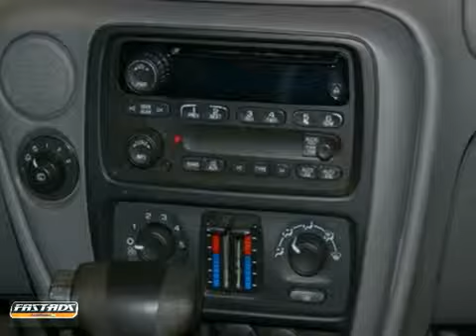2007 Chevrolet TrailBlazer #20702 in Chicago, IL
If you are looking for real value on a great used car, Sierra Auto Group invites you to come in and test drive this 2007 Chevrolet TrailBlazer, stock# 20702. We are conveniently located near Chicago, IL and known for our great selection, reliability and quality. Come take a look at this 2007 Chevrolet TrailBlazer today.

Sierra Auto Group
4207 N. Western Ave.

With hundreds of vehicles in stock, we give you an outstanding opportunity to find your vehicle at the right price. Here at Sierra Auto we treat our customers with the respect and dignity they deserve. Give us a call or stop by today.